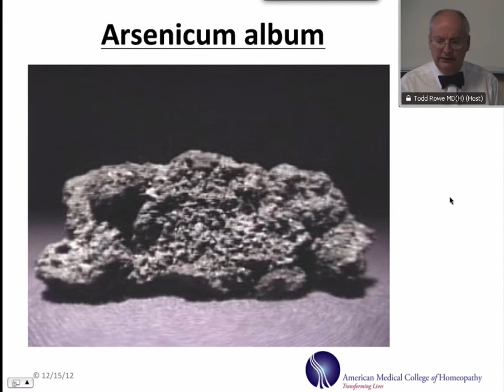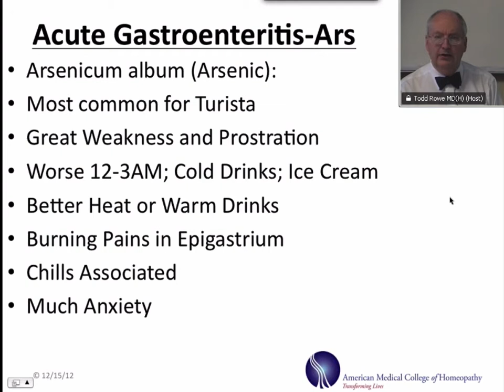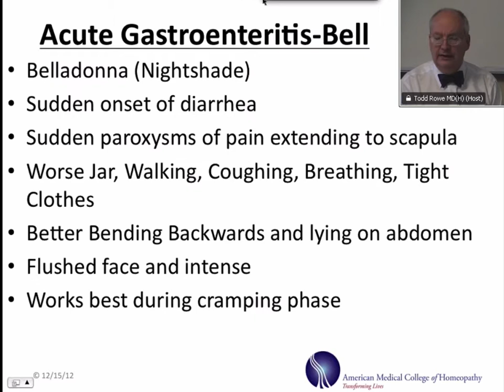Homeopathic Treatment of Acute Gastrointestinal Problems Promo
American Medical College of Homeopathy (AMCH) is a leading homeopathic college for Classical Homeopathy, with national & international students. They offer clinical training with live patient cases that give students first hand experience taking, analyzing and managing cases.